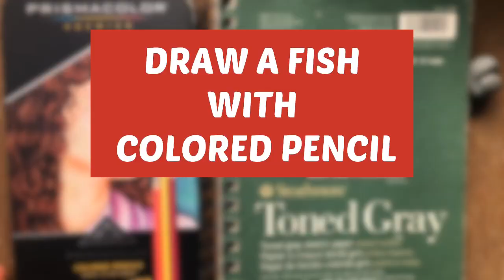DRAW A FISH WITH COLORED PENCIL | PRISMACOLOR PENCIL | DRAWING BETA FISH | Artist beginners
Sharing with you how i use colored pencil, i hope will help my timelapse video tutorial for you, HOW TO DRAW A FISH an easy way.

 TUTORIALS SUIT FOR YOU :

1. Draw a fish using colored pencil